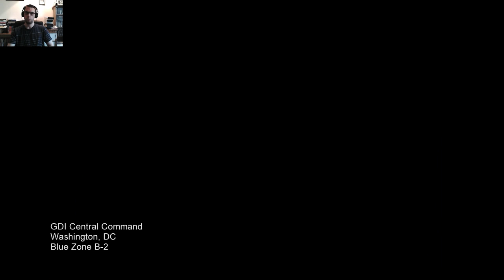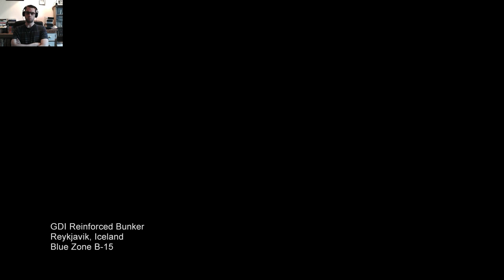Command & Conquer 3 - GDI 9 "Ter-Rift-Ic"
Our final task was to take on both Scrin and NOD in a three-way showdown. Unfortunately, both of them double-teamed me with superweapons. Blimey, it's getting hot in here!